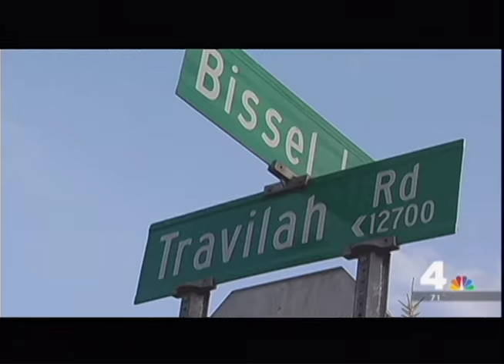Heavy Metal Picnic on NBC News4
NBC4 news story on the 30th anniversary screening of Heavy Metal Picnic at AFI Silver, August 28, 2015. Thanks to Mark Segraves for the coverage, and to see pictures of the screening and Q&A with Billy Gordon and other stars of the film,